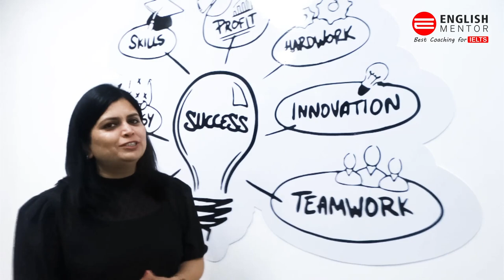Silver Play Button Celebration | 100K Subscribers Milestone | English Mentor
Silver Play Button Celebration | 100K Subscribers Milestone | English Mentor  Channel | Silver Plaque | Silver Creator Award

English Mentor YouTube Channel was created to help those candidates who want to score more in their English Proficiency Tests like IELTS, PTE and TOEFL. Our Free preparation video lessons contain IELTS, PTE and TOEFL tips, techniques and practice for your tests. We help people from all over the world prepare for the IELTS, PTE and TOEFL exam. We have received great response from all parts of the world. Candidates are preparing for their IELTS, PTE tests with the help for our online learning platform. We have reached 100K Subscribers Milestone because of tremendous response from our viewers.

If you are taking IELTS General Training, IELTS Academic, PTE or TOEFL Exam and need help with Listening, Reading, Writing or Speaking Module then you have found the right channel! The aim of our videos is to help you understand techniques to tackle these English Proficiency Tests. English Mentor IELTS coaching institute is a registered partner of British Council & IDP.